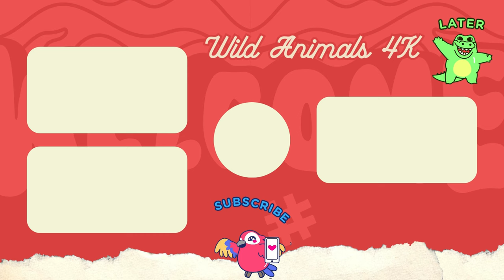Sound Of Cute Animals, Familiar Animal: Hyena, Weasel, Chicken & Possum Portrait - Happy Moments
🎧 Tracklist:
00:00 | Searching for memories
06:35 | Stairway
11:35 | Getting To Her Sunshine
16:52 | Lonely Soul
22:04 | More Than A Love
27:42 | Passion
◢ Follow Artists:
1. Melosy